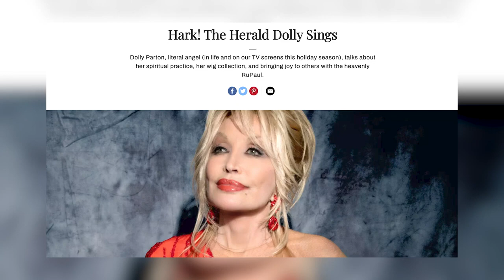Dolly Parton Absolutely Crushed Her Interviewer When He Mentioned Politics